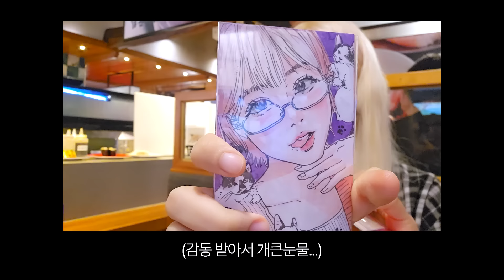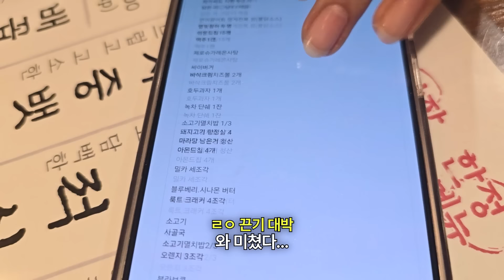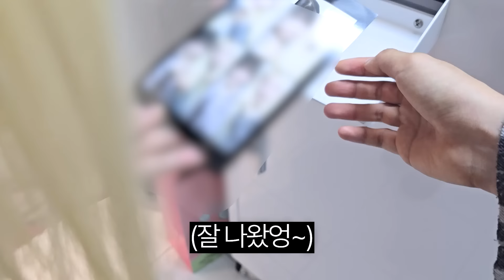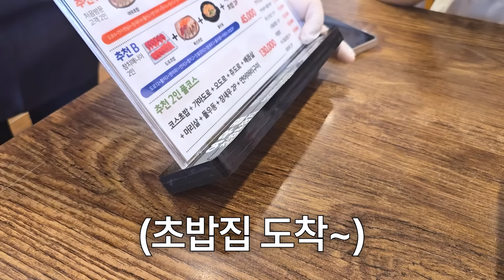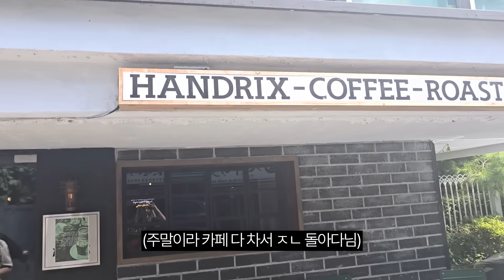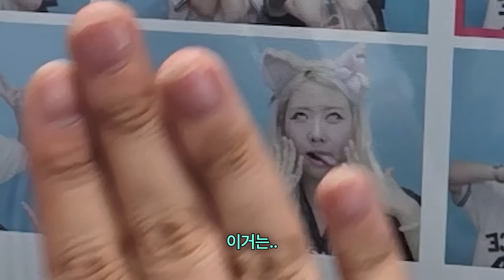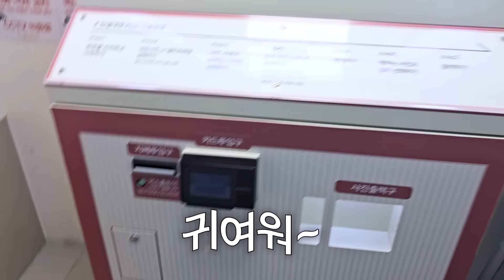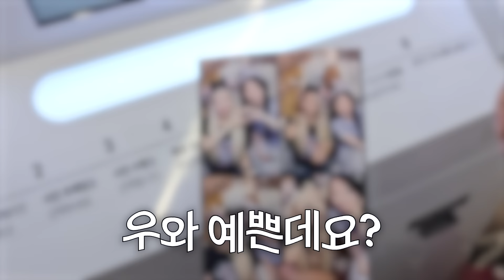-10kg 광기 구독자들과 서울 데이트